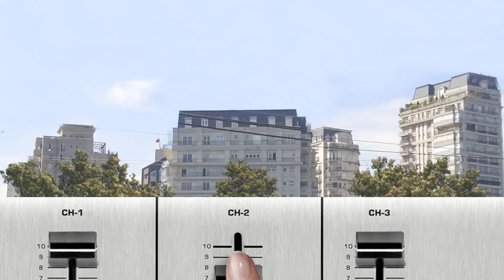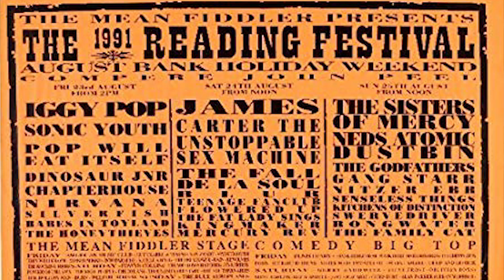FESTIVAIS | MUSIC THUNDER VISION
Lucio Ribeiro é um dos responsáveis pelo Festival Popload no Brasil. O papo com Thunderbird passou pelos varios festivais do mundo e do Brasil. Tem Popload daqui a pouco.
Tem playlist no Spotify.
Divirta-se!

O Music Thunder Vision é um canal feito pra você que gosta de música, cultura e diversão. Fique a vontade pra deixar seus comentários. O Thunderbird adora responder à todos!

Toda segunda, um programa novo às 9hs

Segue o Thunder, ele curte!